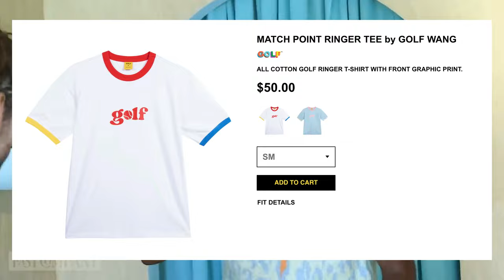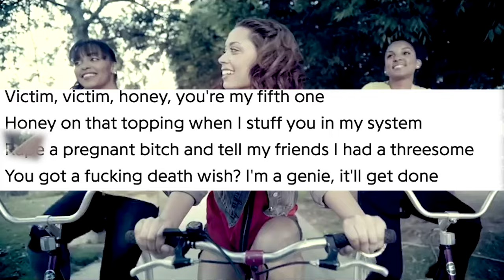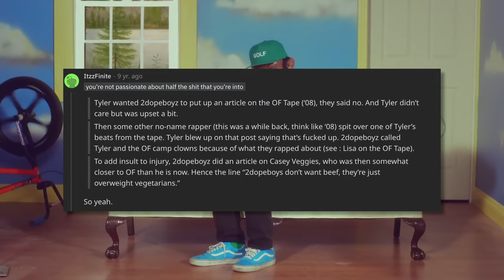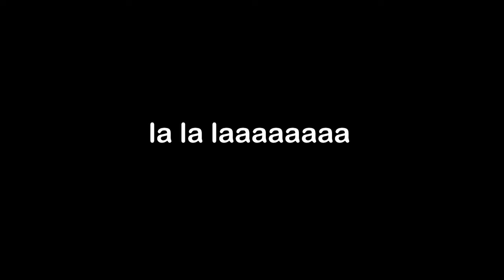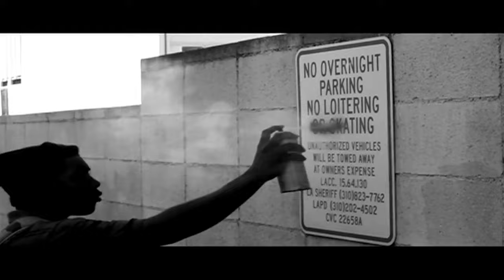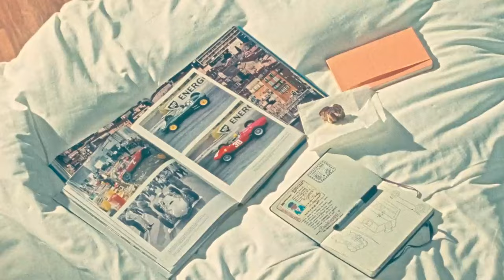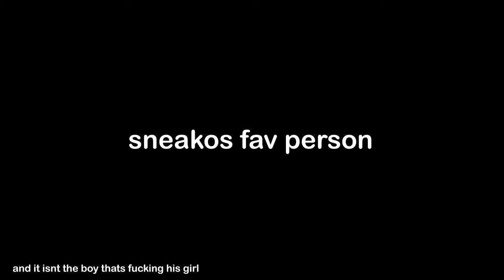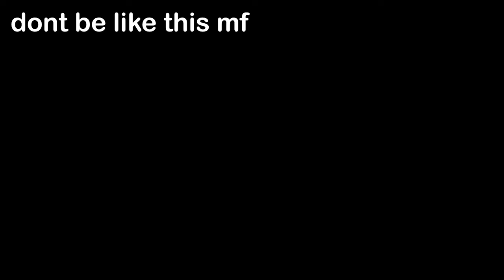The Tyler The Creator Iceberg..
socials
none rn :/

topic:
lost tyler the creator songs
lost media tyler the creator
tyler the creator
igor
wolf 2010